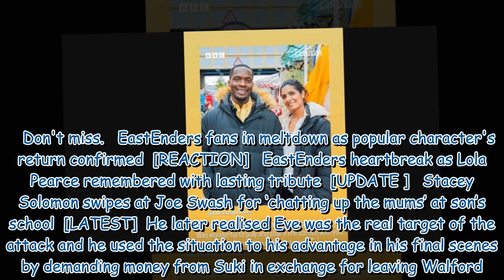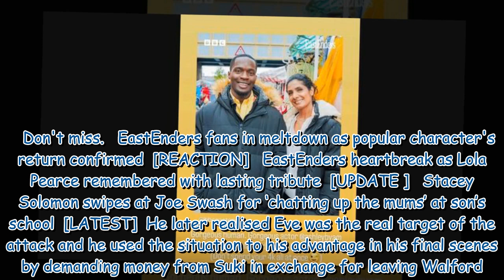EastEnders' Suki Panesar star makes cheeky dig at BBC co-star after soap exit